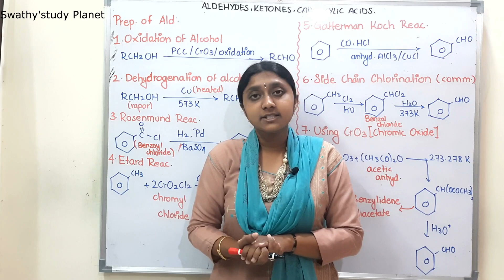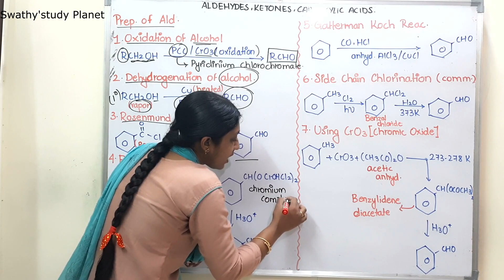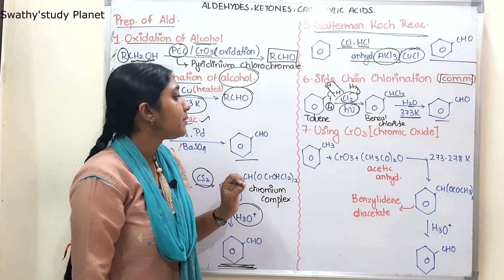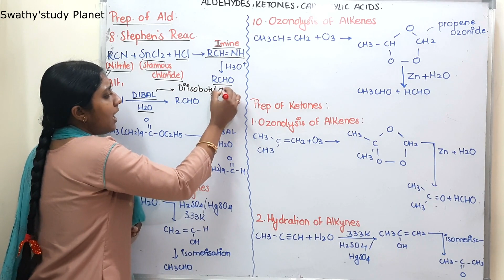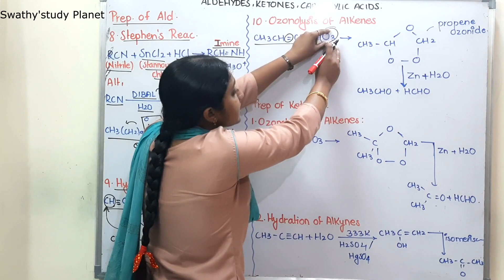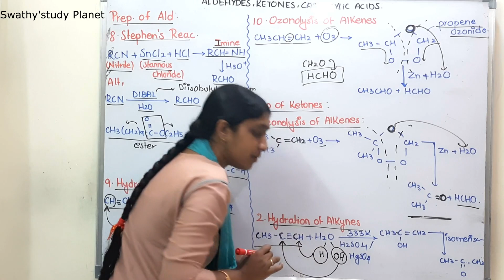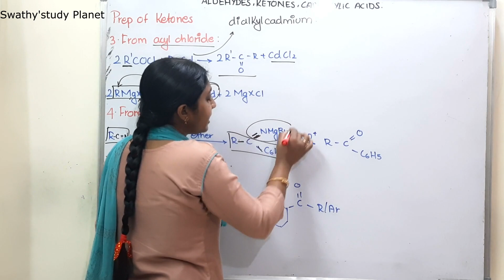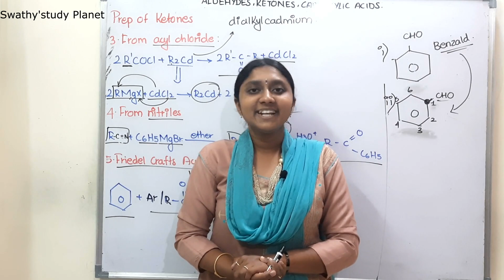Aldehydes , Ketones & Carboxylic Acids Part 4 | In Tamil | Class 12 | Term2 | Preparation Methods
12th chemistry chapter 1 in tamil